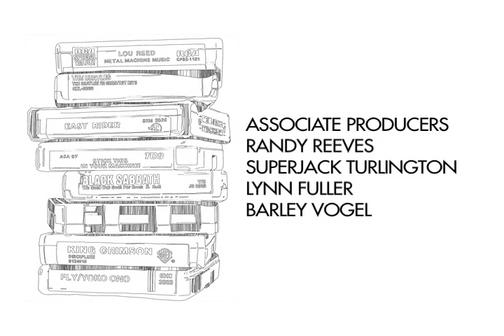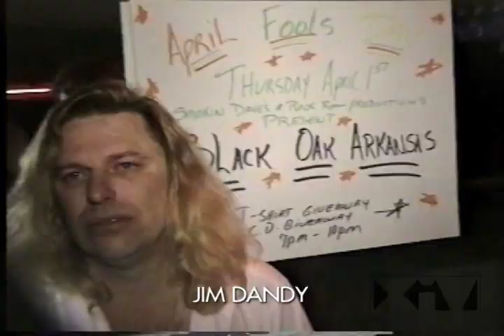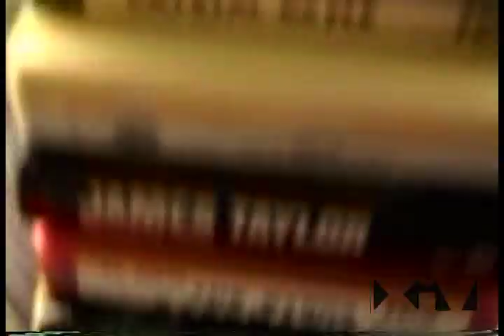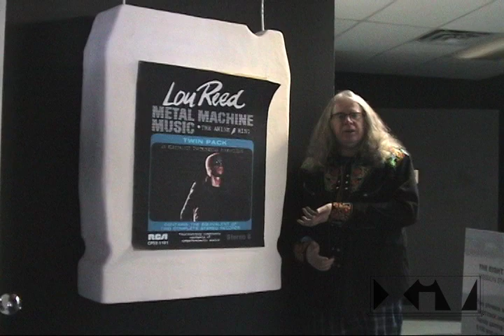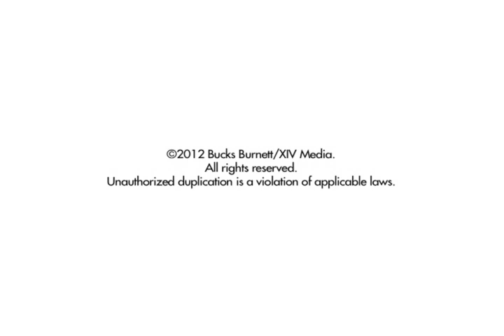SPINAL TAPE : THE REALLY SHORT VERSION : OFFICIAL : XIV MEDIA 8 TRACK MOVIE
20 years in the making, SPINAL TAPE is a star studded, action packed love letter to the 8 track tape, as filmed and produced by Bucks Burnett, who founded The Eight Track Museum. With two Museum locations (Dallas, TX and Roxbury, NY) and nearing completion of this documentary, the public can finally have a glimpse at some of the highlights from SPINAL TAPE. You won't believe who is in this film!!